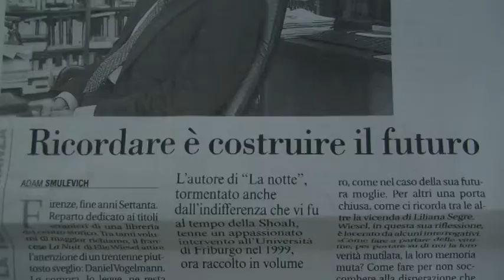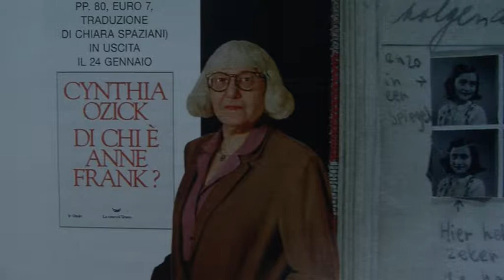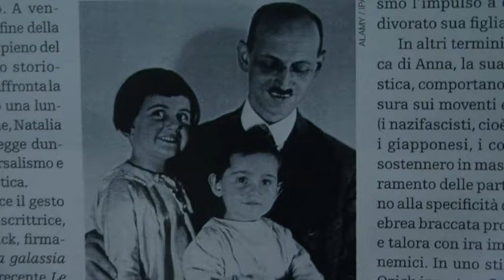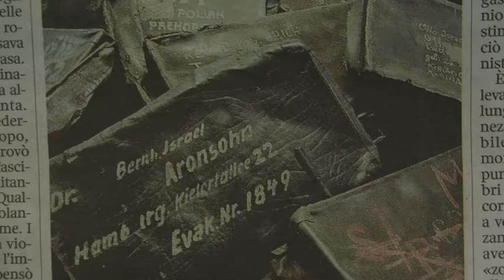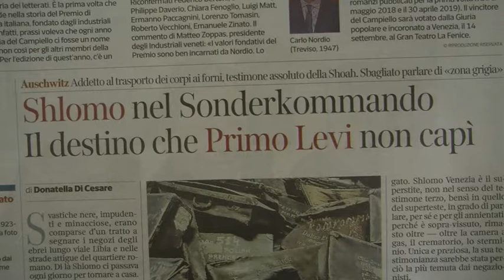Il mondo ricorda la tragedia dell'Olocausto: per non dimenticare